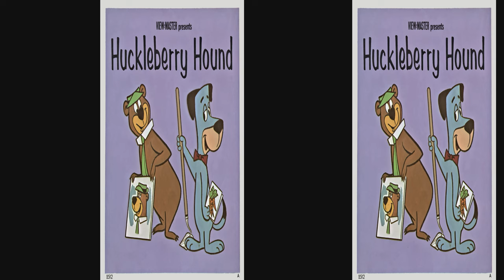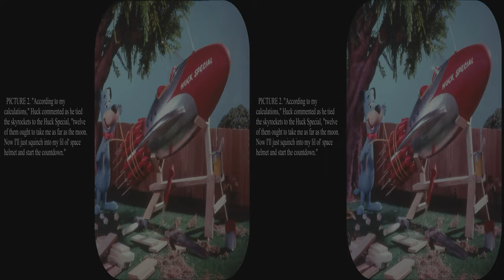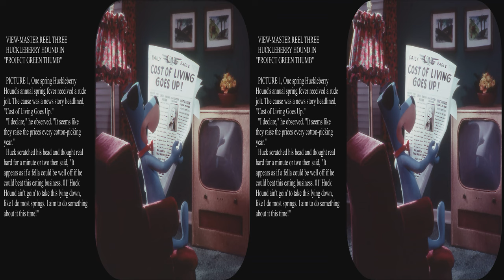View-Master 1960 Huckleberry Hound & Yogi Bear by Joe Liptak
These scenes were created by Joe Liptak in 1960.  The pictures do not really need the text.  Updated to 4k with image of the artist.  The stories are:
1. Huckleberry Hound Lands on the Moon
2. Yogi Bear Patron of the Arts
3. Huckleberry Hound in "Project Green Thumb"